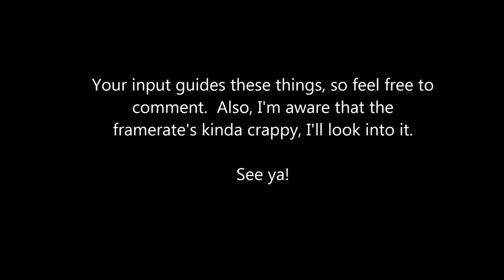Palmer Plays: Final Fantasy Mystic Quest (Part 1): The Saga of Oh Crap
Our hero proves that he can jump like a tick and abduct women, no sweat.